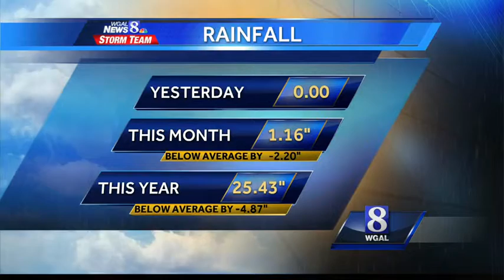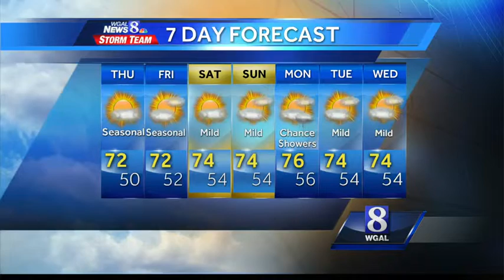Clouds, then sun today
Patchy fog and spotty drizzles are possible tonight.